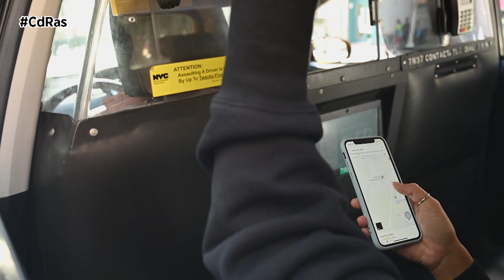CARGAR EL TELÉFONO EN EL COCHE | By CdRas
La dependencia que tenemos del teléfono móvil es cada vez mayor. No debería sorprendernos que una de las mayores preocupaciones que comparten muchos usuarios cuando salen de casa es quedarse sin batería en el móvil.
En el coche, muchos conductores aprovechan el tiempo que permanecen en sus vehículos para cargar el teléfono. Es una forma práctica de prolongar la autonomía de la batería como hacemos en casa o en el trabajo cuando tenemos la posibilidad de enchufar el aparato a una toma de corriente.
Sin embargo, lo que a todos nos parece una buena solución y que en mayor o menor medida hemos hecho alguna vez resulta perjudicial para nuestro smartphone. El puerto USB del coche no está diseñado para transmitir energía de la misma manera que lo hace una toma de corriente convencional. Por este motivo, la carga suele ser muy lenta, lo que a la larga conlleva un desgaste mayor de la batería del móvil que repercutirá negativamente en su vida útil.
El puerto USB del vehículo ha sido diseñado para acciones que no precisan de mucha potencia como, por ejemplo, la reproducción de música. Esto explica también que la energía que proporciona no sea constante, algo que acabará siendo perjudicial para la salud de la batería de nuestro móvil si tenemos la costumbre de cargar el celular en el coche.
Desde inaga recomendamos que, en la medida de lo posible, no conectemos el teléfono móvil al puerto USB del coche. Porque la carga de baterías de litio es delicada desde el punto de vista de los cargadores. Es mejor utilizar un cargador específico, de los que se enchufan en la toma de mechero, ya que la potencia que suministra es la adecuada para la carga de la batería.
Pero si habitualmente nos quedamos sin carga, una solución efectiva para no depender del cargador del coche consiste en llevar encima una batería externa para conectarla en caso de necesidad. De este modo evitaremos el desgaste prematuro que ocasiona conectarla al puerto USB del coche.
Recordemos que sujetar con la mano o manipular el teléfono móvil mientras se conduce es una infracción grave sancionada con 200 euros que conlleva, además, la detracción de puntos del carnet. El hecho de tener el dispositivo en la mano se castiga con la pérdida de 6 puntos, mientras que manipular el teléfono móvil desde un soporte implica la retirada de 3 puntos del carnet.